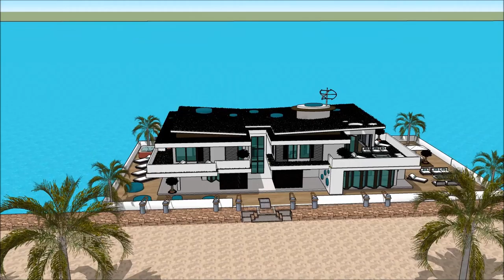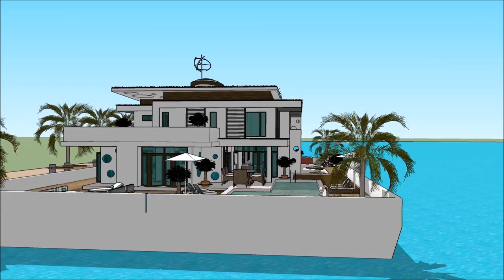Occultum domum architectus ingenio domus beach architectura miami aedificium latin faber castell ma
The floating house villa houseboatzania launching an innovative high-end luxury yacht floating house villa mansion home design potentially as a display of exhibition of Occultum domum architectus ingenio domus beach architectura miami aedificium latin  faber castell ma.

The collection of the Floating house villa houseboatzania concept of Occultum domum architectus ingenio domus beach architectura miami aedificium latin  faber castell ma consists of high luxury and architectural art pieces in minimalism combined with living on the waterfront of the harbour.

The floating house villa mansion yacht design has the basis to sustain living with high standards and contemporary structural design - Occultum domum architectus ingenio domus beach architectura miami aedificium latin  faber castell ma with numerous of prospects for excessive living and
celebrating the desire of life worldwide: